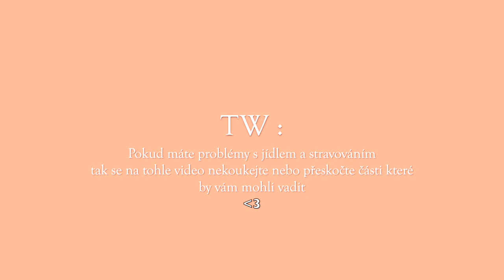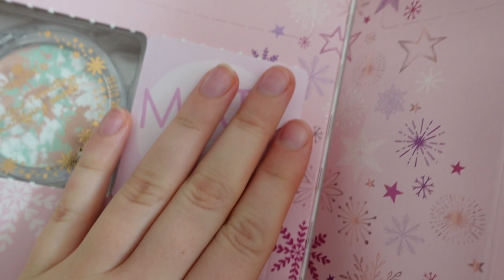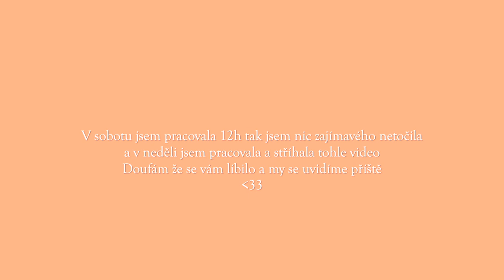Volno, moje strava a hodně práce || Weekly Vlog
Ahoooj :)
Předem se omlouvám za svoje chyby. Dneska je nový vlog o mém týdnu. Týden začal s volném tak to bylo fajn. Poté dost práce ale v neděli odpoledne jsem měla volno :) týden jsem si užila i když jsem moc nenatáčela. A já doufám že se vám video líbilo !
Tak a my se uvidíme příště…
Moje sociální sítě ? :
Čím jsem natočila tohle video ? :
- Sony ZV1